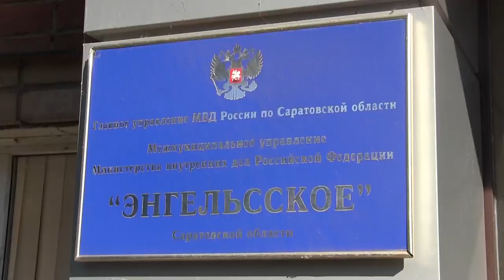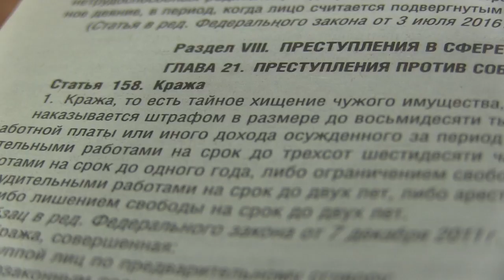В энгельсской "Пятерочке" воровка расплатилась деньгами из чужого кошелька